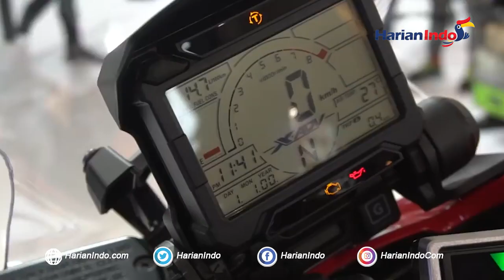Fakta Honda ADV 150, Hanya Menang Tampang?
Motor keluaran Honda terbaru yakni Honda ADV 150 memiliki beragam fitur yang menarik.